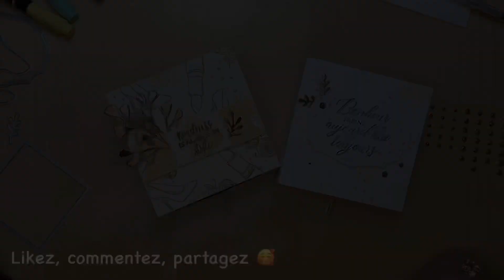Tutoriel boîte à tiroir d’exposition scrapbooking Stampin Up tuto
Voici une boîte scrapbooking qui trouve toute son originalité à l’ouverture.
Vous aurez besoin d’un cardstock coloré de 20x20cm, d’un morceau de papier épais de 10,1x26,5cm et de morceaux de papier blanc de 5,9x12,1cm et 10x10cm.

INCHES HERE: square is 7 7/8” x 7 7/8” (fold at 1” and 2” on each side), thick cardstock 4”x10 7/16” (fold at 4” - 5” - 9” - 10”), white paper 2 5/16” x 4 3/4” (fold at 0 15/16” - 2 1/2” - 4”) and 3 15/16” x 3 15/16” (after decoration, the cut is at 0 3/4” on the bottom).
(Hope those are correct, please apologise if not 🙈)

Matériel utilisé:
Coupe papier 152392
Colle multi usage 154974
Plioir 102300
Mini Dimensionals 144108
Papier cartonné blanc 106549
Papier cartonné épais 140490
Papier cartonné Flamant fougueux 141421
Encreur flamant fougueux 147052
Encreur Copacabana 147097
Encreur Narcisse Délice 121680
Tampons Juste la classe 152370